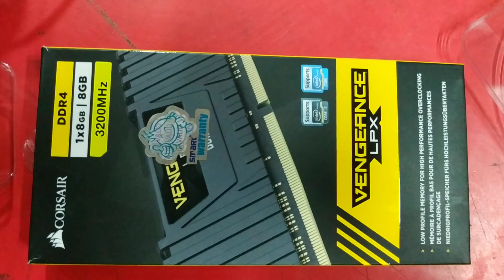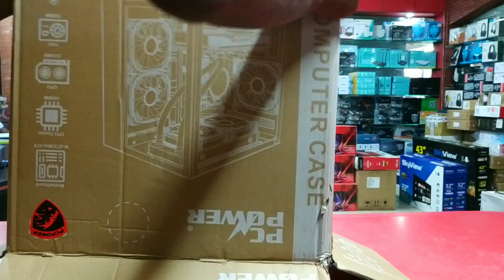PC Build Ryzen 5 5600G | MSI B450M-A PRO MAX | AMD AM4 Motherboard | Gaming PC Low Price Computer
Motherboard - MSI B450M-A PRO MAX AMD AM4 Motherboard
Processor - AMD Ryzen 5 5600G Processor with Radeon Graphics
Key Features - Model: Ryzen 5 5600G
Speed: 3.9GHz up to 4.4GHz
Cache: L2: 3MB, L3: 16MB
Cores-6 & Threads-12
Memory Speed: Up to 3200MHz
RAM - Corsair Vengeance LPX 8GB 3200MHz DDR4 Desktop RAM
Key Features - MPN: CMK8GX4M1E3200C16
Model: Corsair Vengeance LPX 8GB
Capacity 8GB
Speed: 3200MHz
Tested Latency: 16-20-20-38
Voltage: 1.35V
SSD - OSCOO NVMe M.2 2280 Gen3.0x4 Internal Solid State Drive 128GB Ultrabook Laptop
Power Supply - Xtreme XPS550N 550W ATX Power Supply
Casing - PC Power Ice Cube Desktop Gaming Casing (PP-H20-BK)